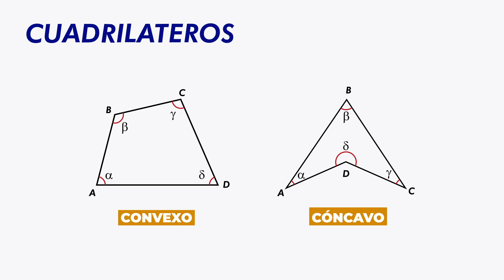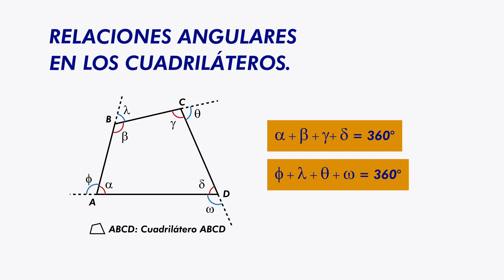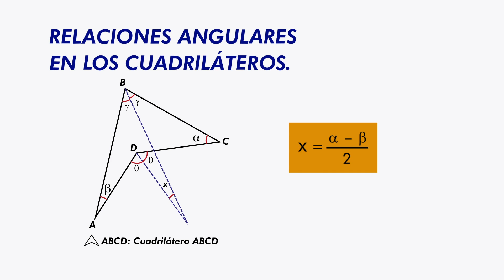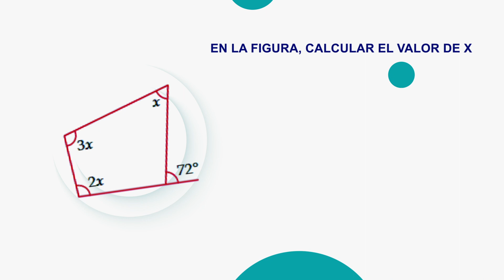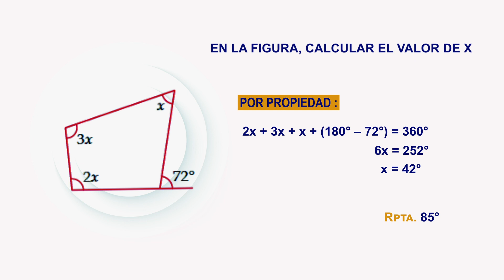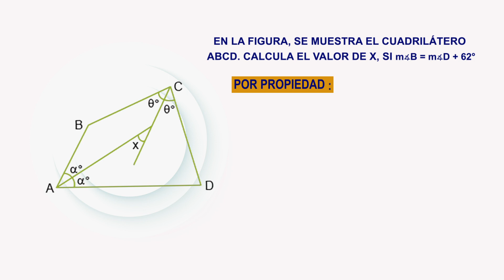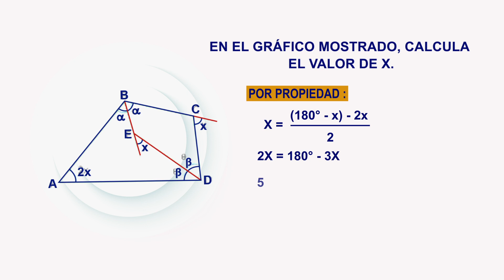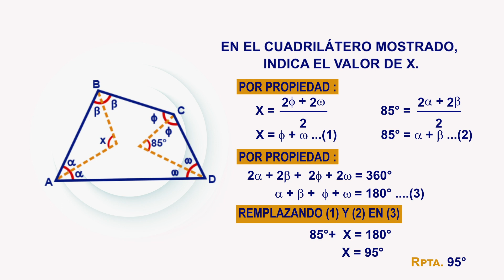Cuadriláteros convexos y cóncavos - Relaciones angulares en los cuadrilateros - Propiedades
Un cuadrilátero es un polígono de cuatro lados, el cual se forma al unir 4 puntos no colineales.
Los cuadriláteros pueden ser convexos o cóncavos.
Un cuadrilátero es convexo si sus ángulos internos son menores que 180°.
Un Cuadrilátero es cóncavo si uno de sus ángulos internos es mayor a 180°.
En este vídeo nos centraremos en los cuadriláteros convexos, ya que son los más utilizados y estudiados, por lo que cuando nos refiramos a un cuadrilátero, nos estaremos refiriendo a un cuadrilátero convexo a menos que se especifique lo contrario.
Elementos de un cuadrilátero.
En la  figura mostrada, tenemos al cuadrilátero ABCD, este tiene la siguiente notación. y se lee cuadrilátero ABCD.
En él observamos los siguientes elementos: 4 vértices A, B, C y D.
4 lados AB, BC, CD y DA.
una región interior y otra exterior.
4 ángulos internos Alfa,  Beta,  Gama γ Delta. Son aquellos ángulos determinados por dos lados consecutivos y su medida se realiza en la región interior de dicho cuadrilátero.
4 ángulos externos Fi,  Lambda,  teta y Omega. Recuerda que los ángulos externos es el ángulo obtenido como el ángulo suplementario y adyacente al ángulo interno.
Relaciones angulares en los cuadriláteros.
En todo cuadrilátero, la suma de sus ángulos internos es igual a 360°.
En todo cuadrilátero, la suma de sus ángulos externos es igual a 360°
3. En el cuadrilátero ABCD, el ángulo formado por las bisectrices de dos ángulos internos consecutivos, es igual a la semisuma de los ángulos opuestos.
4. En el cuadrilátero ABCD, el ángulo externo formado por las bisectrices de dos angulos internos opuestos, es igual a la semidiferencia de los otros dos lados opuestos
5. En un cuadrilátero cóncavo  ABCD, el ángulo conjugado X del ángulo interno mayor de 180°, es igual a la suma de los otros tres ángulos internos.
6. En un cuadrilátero cóncavo  ABCD, el ángulo formado por las bisectrices de los dos ángulos internos adyacentes al ángulo interno mayor de 180°, es igual a la semisuma de los ángulos opuestos.
7. En un cuadrilátero cóncavo  ABCD, el ángulo formado por las bisectrices del ángulo externo conjugado del ángulo interno mayor de 180° y el ángulos interno opuesto, es igual a la semidiferencia de los otros dos lados opuestos.